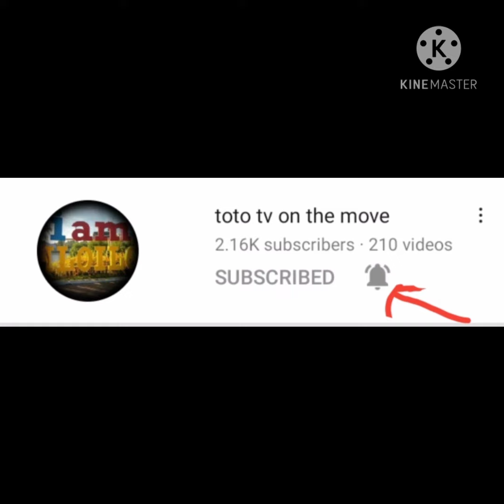MGA SECURITY GUARD NA KASING GANDA NG ARTISTA..WOW